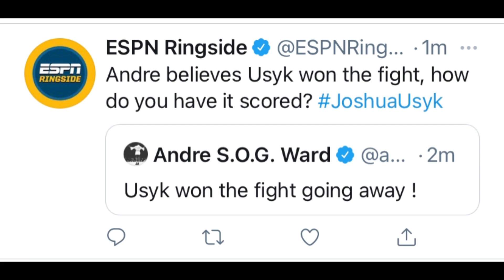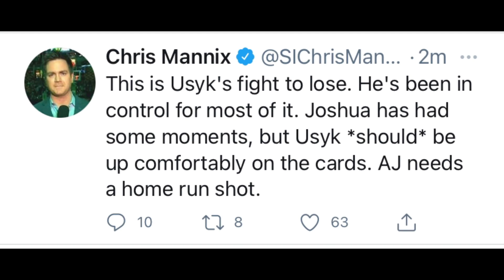REACTING to ANTHONY JOSHUA LOSS TO USYK!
BOXING TWITTER REACTS YO ANTHONY JOSHUA LOSS TO USYK!